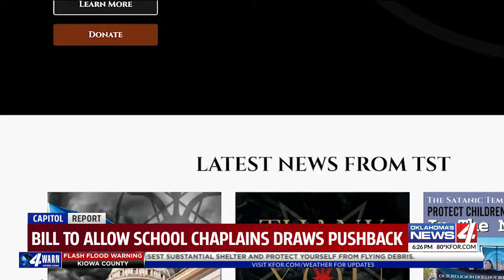Bill to allow school chaplains draws pushback